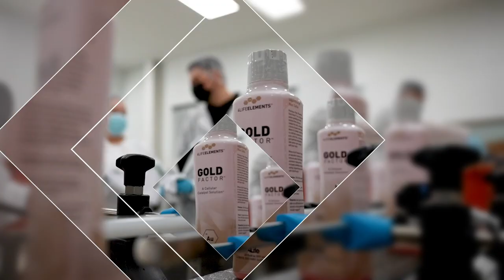4Life Gold Factor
4Life Gold Factor is completely unique. There’s nothing else on the supplement market like it!
✨ Gold Factor is a cellular activator and supports longevity, vitality, and memory.*